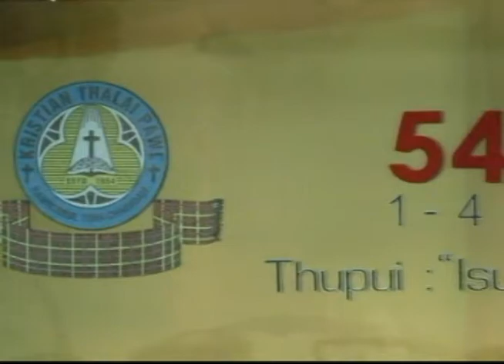Joseph Ramdinmawia - Nang muhil meng la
54th KTP General Conference, Thenzawl...Solo, ITI Veng Bial